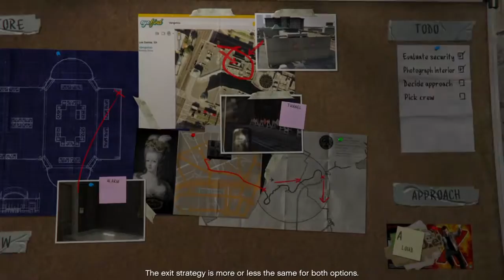Jordan Jones Streams: Grand Theft Auto 5 (First Person)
Friend let me borrow his copy so I'm just going to be streaming some missions cause fuck playing all that tutorial shit again. Also, the entire stream will be in first person.